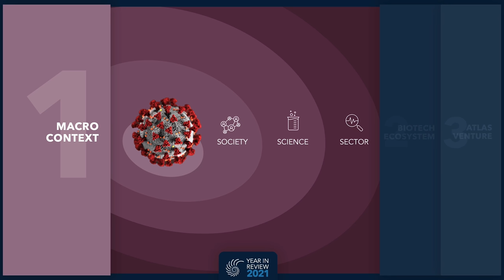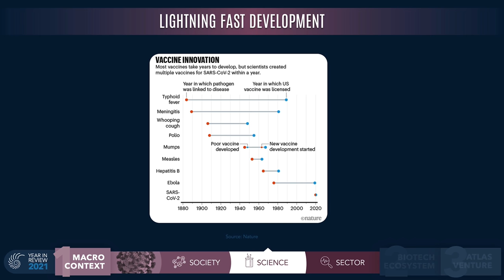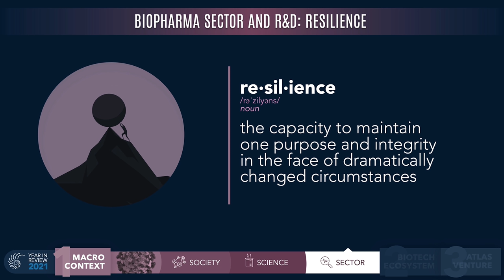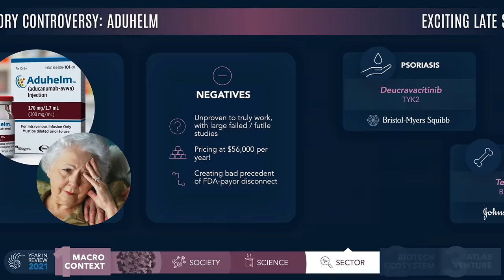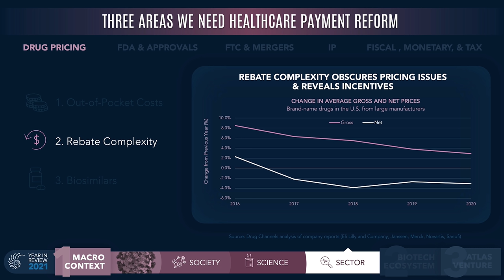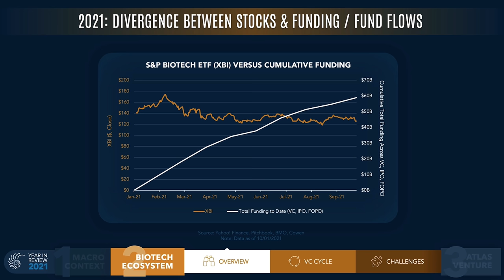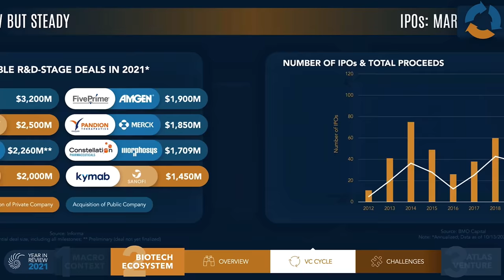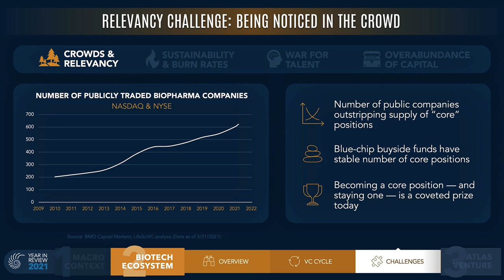Atlas Venture Year In Review 2021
Atlas Venture partner and LifeSciVC author Bruce Booth shares his Year in Review of 2021.

for more information.

Thanks to Edward Goin for graphic design.